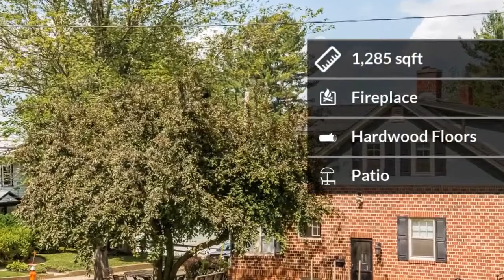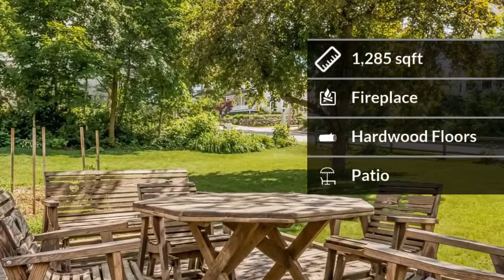33 Highland Street, Concord, NH 03301 (English)